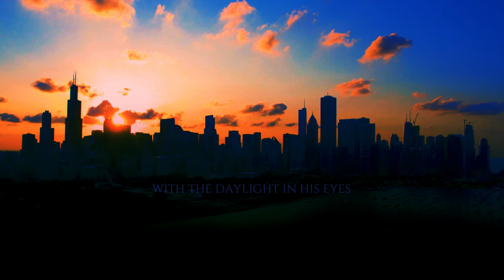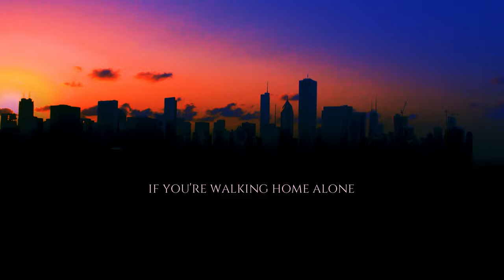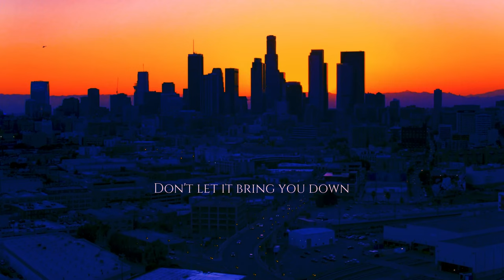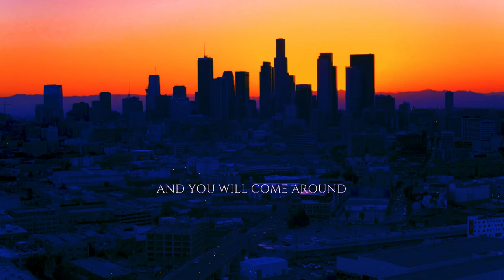Neil Young / Don't Let it Bring You Down / Pierre Lavoie & Carl Wilson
Composition: Neil Young
Weissenborn: Pierre Lavoie
Arrangement: Carl Wilson
Studio Azalée, Décembre 2023.